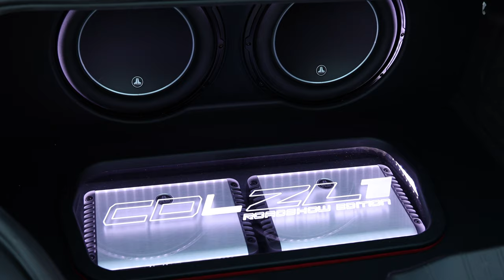NFL Star CeeDee Lamb X ZL1 X 1200 Horsepower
CeeDee is at it again! This time he is back buying the fastest Chevy Camaro made! Is it to fast? Heck no... This guy added more. He went all out with adding almost 500 more horses, plus to finished it off, to compliment the outside roar, inside he added a crazy JL Audio system complete with accent matching logos in the trunk area. No missile on the street would be complete with out a special color, so Road Show went nasty with it. A 2 stage gunmetal graphite grey with ceramic finish and that really set it off.

ROADSHOW INTERNATIONAL. FOR THE CULTURE.